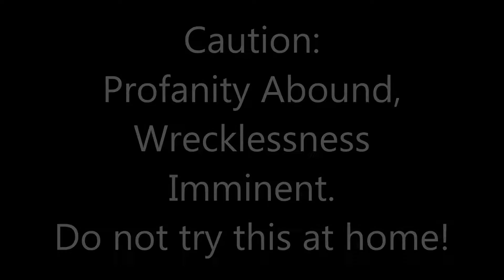DIY Vodka Vaporizer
We get hammered and decide to make the Boozerator. Can we make a vaporizer using a standard clothing steamer?

Social Media Links:
We don't have any because we're poor
We might have an old myspace account...